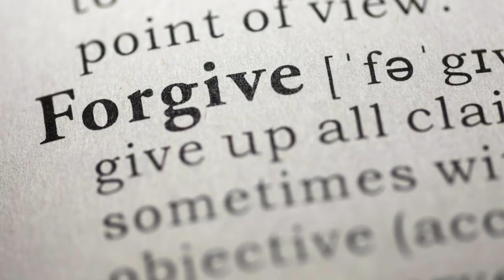Mindful Parenting - Cha Mẹ Tỉnh Thức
Timeline:
0:04 Tuổi thơ và những món đồ chơi dân dã
1:11 Trẻ em ngày nay
2:26  38 món quà ý nghĩa không tốn kém
22:07 Kết Luận

2livesimple means to live a simple life.

Nếu bạn đăng ký sử dụng dịch vụ hoặc mua sản phẩm qua link này (chi phí không đổi cho bạn),  2livesimple sẽ nhận được khoản hoa hồng nhỏ để tiếp tục hoạt động và phát triển bền vững. Cảm ơn mọi người đã ủng hộ mình nhé !